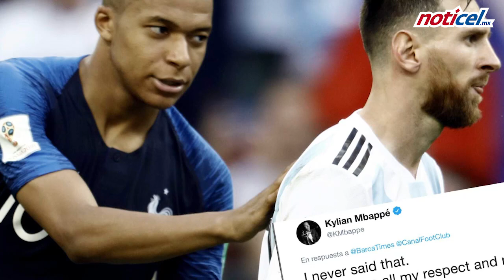Un año muy difícil